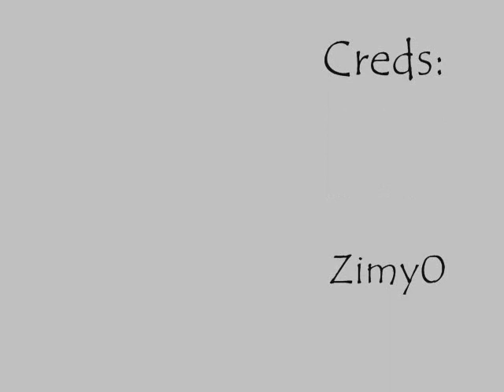Anchor Hits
Maxing mah anchor. :D